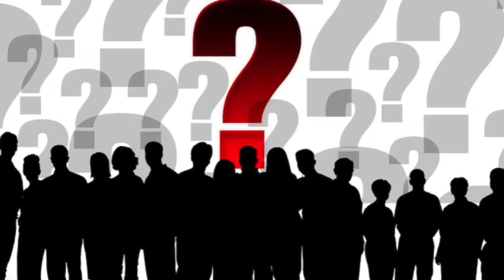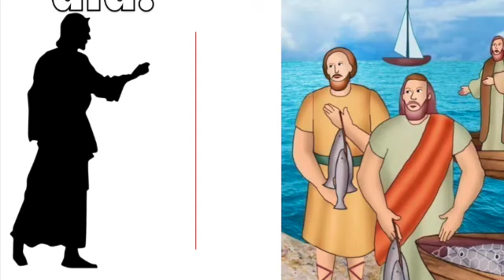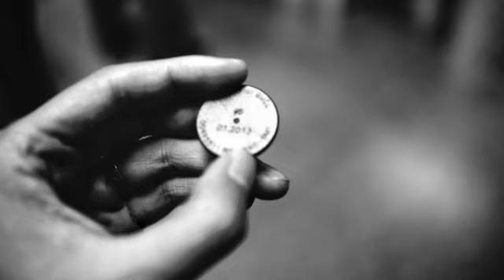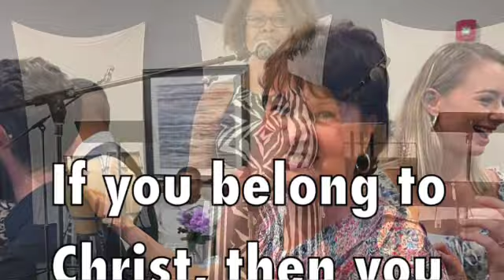WHO ARE WE?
Watch a short video to give you an idea of who we are!